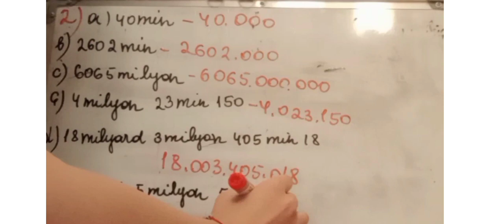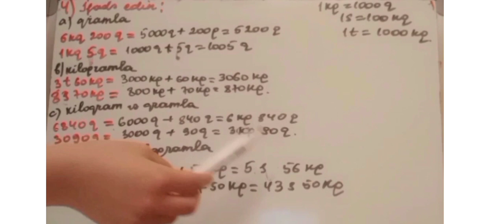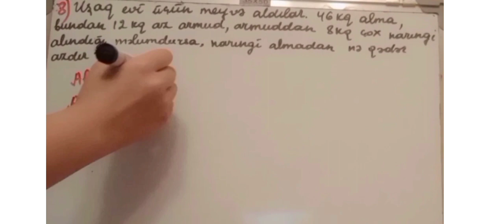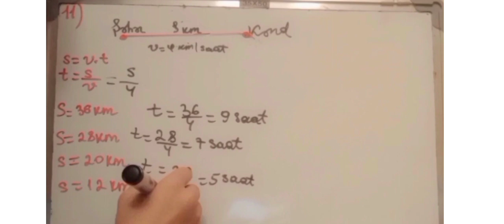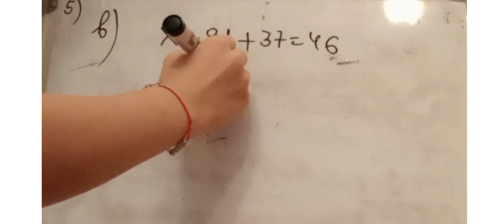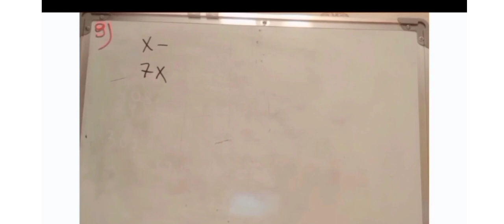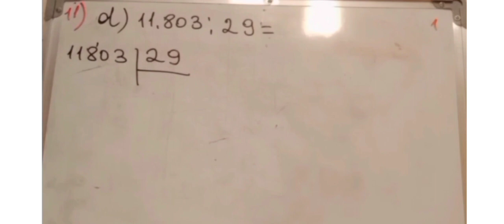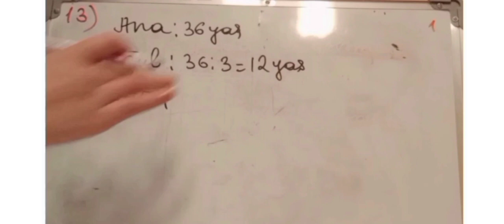6-ci sinif Riyaziyyat dərsliyi. Keçilənlərin təkrarı. Səh. 7,8.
6-ci sinif Riyaziyyat dərsliyi. Keçilənlərin təkrarı. Səh. 7,8.
Sumqayıt Dövlət Universiteti, Riyaziyyat fakültəsinin II kurs tələbəsi, Həsənzadə Vüsalə.